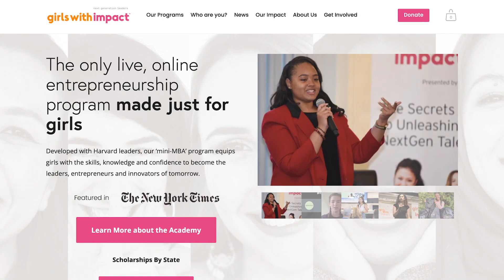Girls With Impact | Nestlé Needs You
Nestlé USA teamed up with Girls With Impact, a non-profit dedicated to equipping girls with the skills and confidence to become the leaders, entrepreneurs, and innovators of tomorrow, to launch an innovation competition titled “Big Ideas. Better World.” The campaign encouraged women ages 12-29 to submit their ideas for creating a more sustainable future through the power of food.

Each participant received a full scholarship to the Girls with Impact Leadership Academy, with winner Saanya Ali receiving mentorship from Nestlé’s R&D Accelerator team member, Elizabeth, as well as a $5,000 investment to progress her business idea SOIRÉE, a venture focused on reviving the lost art of entertaining.